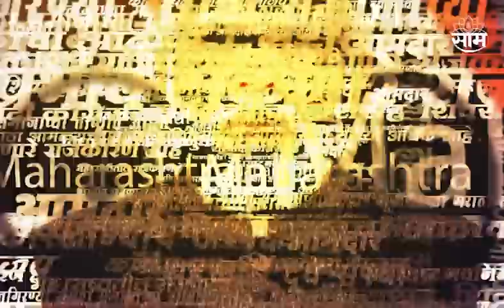Mohit Kamboj यांच्या पोस्टला Prithviraj Chavan यांनी लाईक केलयं ही खरी ब्रेकिंग Uday Samant म्हणतात